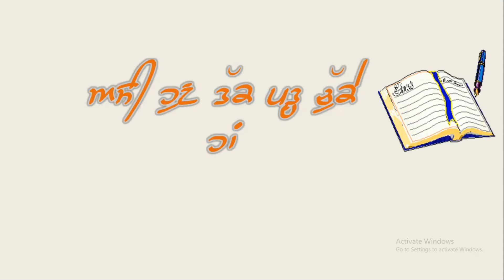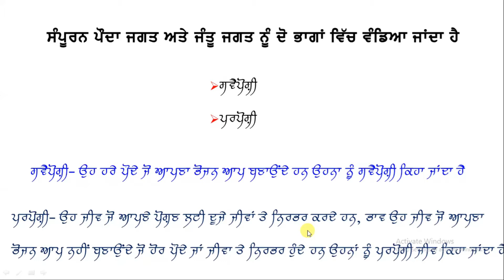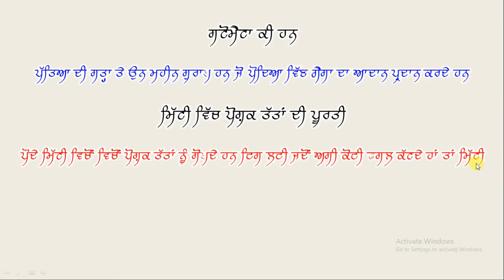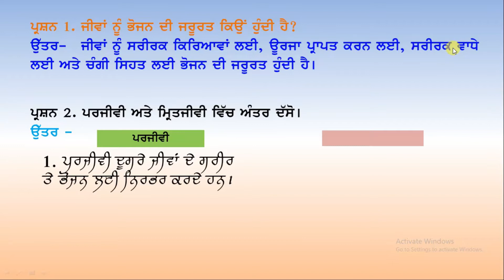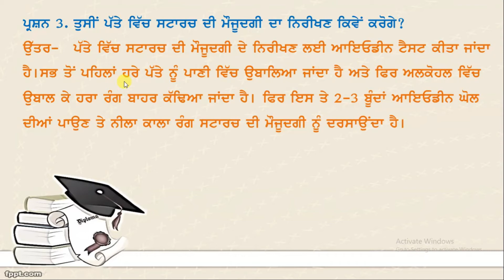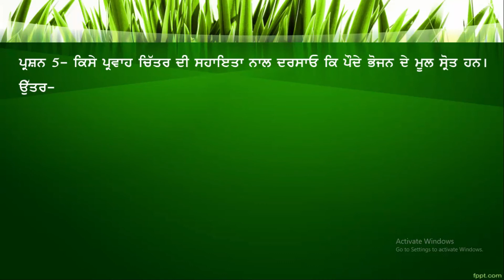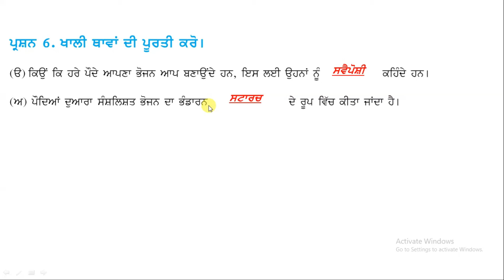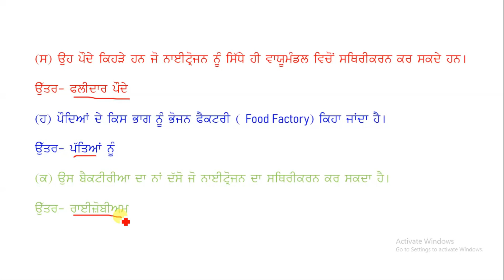Nutrition in Plants|| 7th Science|| ਪੌਦਿਆਂ ਵਿੱਚ ਪੋਸ਼ਣ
8th Science Previous Lecture

 📑✒️ Desraj  Singh
​ @GSSS Kulrian-MANSA